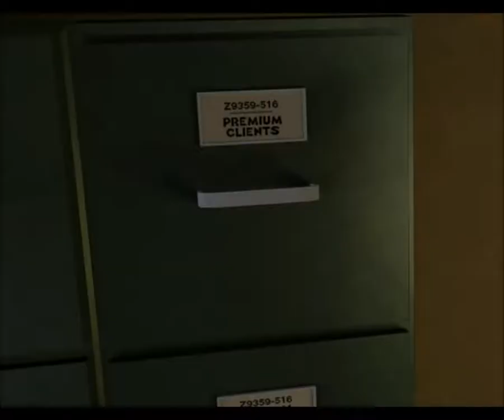Grim Fandango Ep 1: His Name is Manny - Gee Whiz Gaming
Kelly and Jesse play Grim Fandango for the PC and it's super cool!